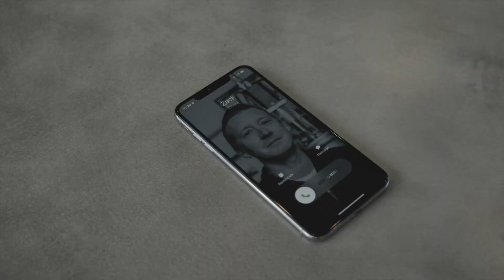Working with Stephanie Sills, Realtor @ COMPASS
Helping clients find a place where they feel at home is what drives me everyday as a Realtor. Buying or selling a home has the potential to have a huge impact on our lives. To have a part in such a transformative life event is an honor I care about deeply.
Having a stellar reputation, strong relationships, and being authentic with everyone from clients to contractors to colleagues truly matters to me. At work AND at home, I believe that caring collaboration and teamwork based in respect and appreciation are central to our success.
I'm a partner and agent in Palermo Properties Team, which has been ranked among The Leading 100 Top Performers in Bay Area Real Estate, and #59 for medium sized teams in California. We are 8 agents with diverse backgrounds and extensive experience providing world-class marketing, technical resources, customer service, and negotiation skills, so you know you are working with an exceptional team who has achievement of your goals as their top priority.
Palermo Properties Team assists clients from San Francisco to San Jose, including the Coastside and East Bay.